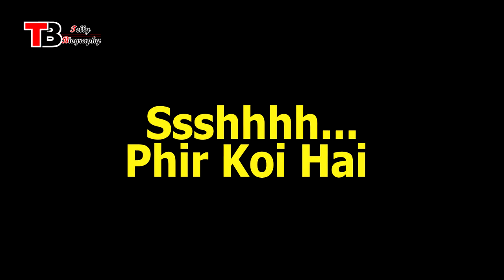SOO SHORT : Rajendra Chawla || Biography || Lifestyle || Girlfriend || Education || Family